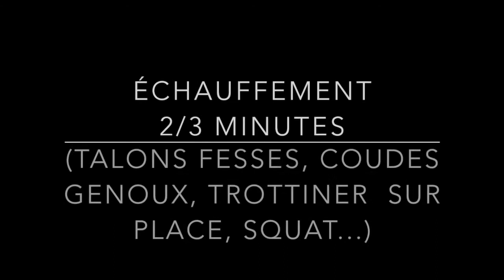TABATA CARDIO 15 JUIN 2020